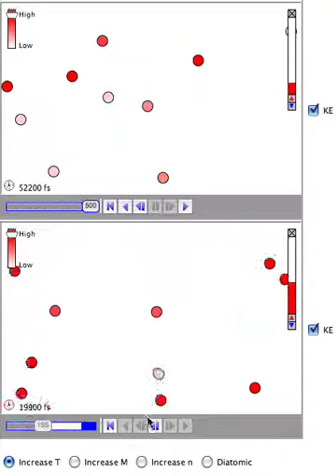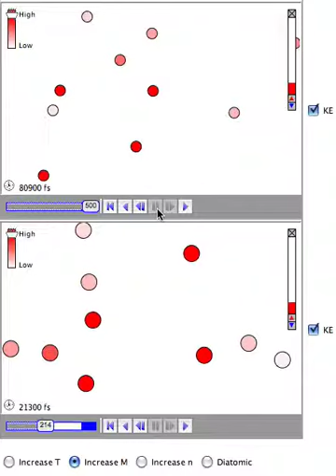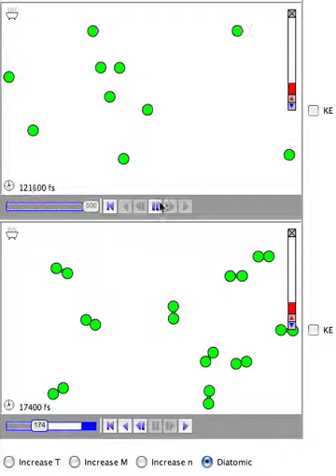Internal energy and molecular motion